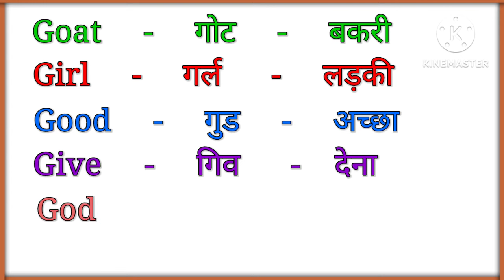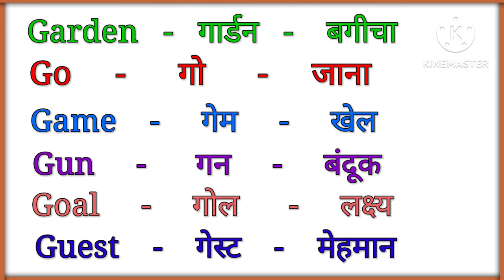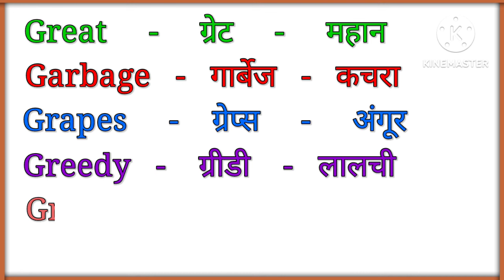G se Word Meaning / G se meaning / G se spelling / g se word meaning english to hindi